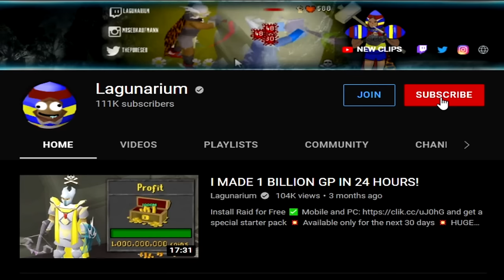5000 POINTS, 5 RELICS IN 1 DAY ON OSRS LEAGUES 4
NEW OSRS Leagues 4 Trailblazer Reloaded is here & I claimed the infinite money relic allowing to gain some INSANE points and tasks.

💬OSRS Clan Chat: "Chungus" Join as a Guest, then ask clan member to invite you (Click on Clan Settings, then Apply)